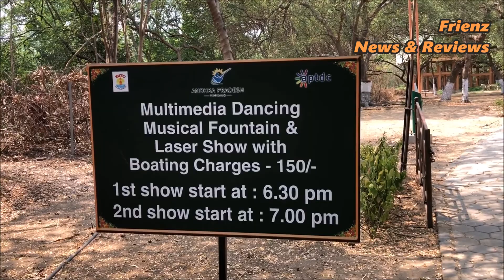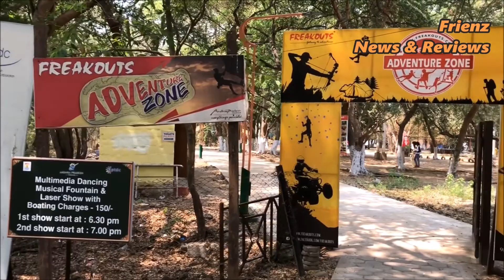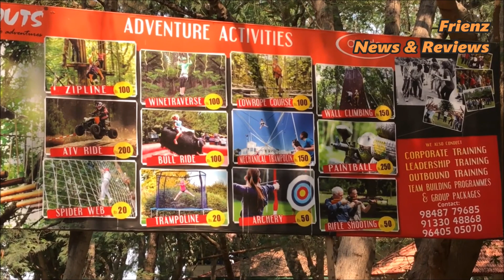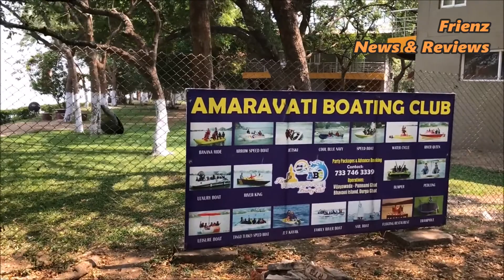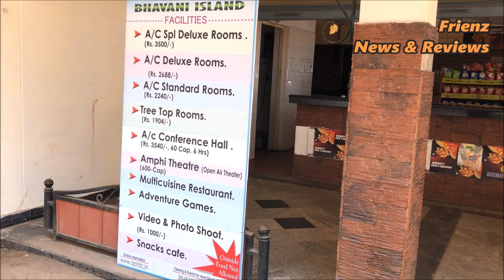Bhavani Island/ Best Tourist Places In India/ Best Adventure Spot/ 2018 summer Vacation Spot/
Bhavani Island situated in the midst of the Krishna River, at Vijayawada. It is located at the upstream of Prakasam Barrage and is considered as one of the largest river islands in India, with an area of 133 acres .

Etymology
The Kanaka Durga Temple is the abode of Goddess Durga. She is also known with another name as Bhavani and hence, the island is named Bhavani Island. The island is located in close proximity to the temple.

Tourism developments

Tourist attraction at Bhavani Island
Andhra Pradesh Tourism Development Corporation has taken initiatives to develop the place into a tourist spot. One such initiative is Shilparamam, an arts and crafts village project. It is also helpful for local artisans such as Kondapalli toy makers, weavers etc. APTDC has developed infrastructure on Bhavani Island to attract many tourists, which include sporting activities, resorts, rural museum, Berm Park, rope-way etc.

Bhavani Island
Best Tourist Place In india
Best Adventure Sopt
Best Summer Vacation 2018
Ap Tourism Places \
Vijayawada Tourist Spots